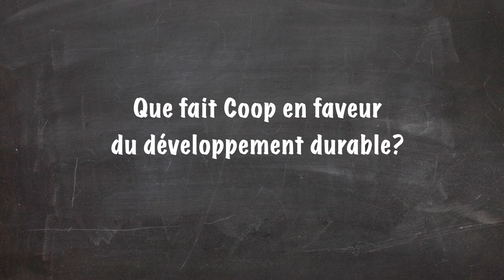Que fait Coop en faveur du développement durable?